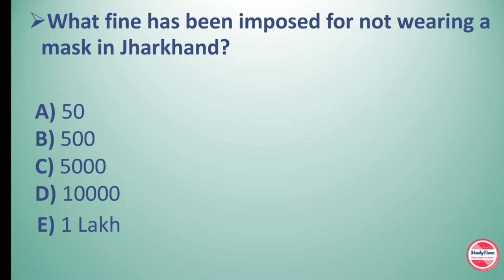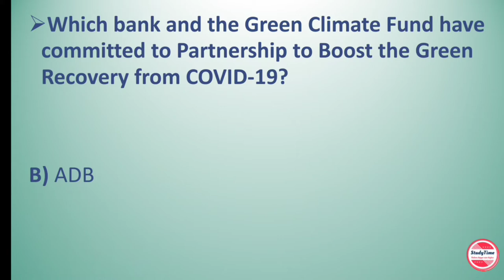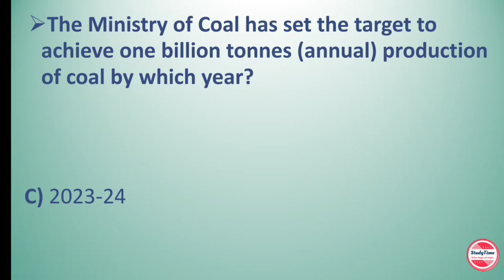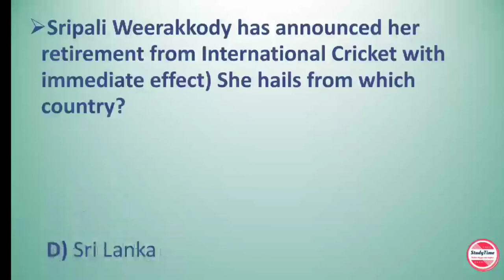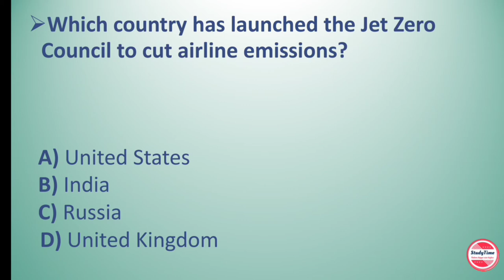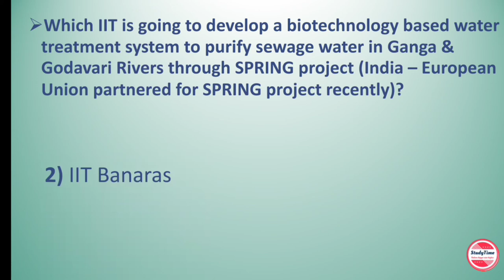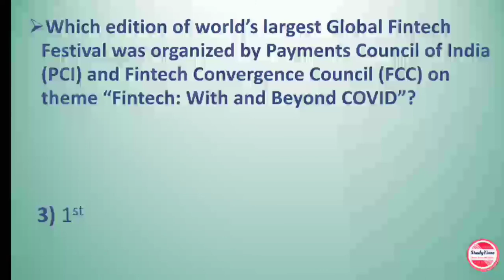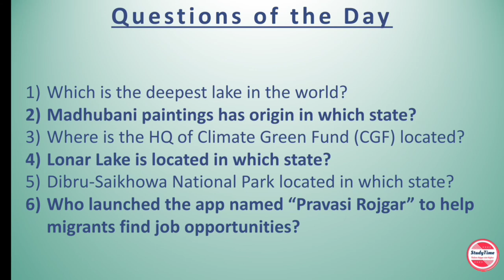DAILY CURRENT AFFAIRS 27-28th JULY 2020||FOR ALL COMPETITIVE EXAMS||BY STUDY TIME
current affairs
current affairs 2020
current affairs
Study time current affairs
 current affairs
 current affairs
bank po
gk today
studyiq
STUDY TIME